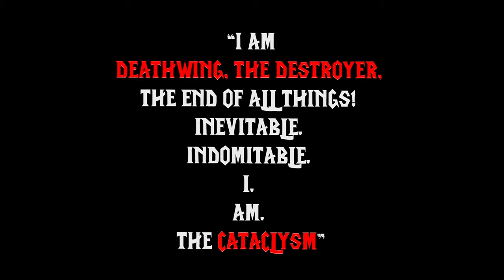The Lore: Wetlands (World of Warcraft Lore)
Greetings, adventurers of Azeroth!

In this video, we dive deep into the captivating lore of the Wetlands in World of Warcraft. Join us as we uncover the history of this dynamic region, exploring its transformation during the Cataclysm and the enduring spirit of its inhabitants.

We'll also delve into the significance of Menethil Harbor as a pivotal travel hub for Alliance players, linking them to Kalimdor and the Northrend settlement of Valgarde.

We'll dive into the historical importance of the Thandol Span and tell the tales of the life and experiences of Thargas Anvilmar, the stalwart guardian of this vital passageway. Additionally, we'll explore how the Wetlands are intricately intertwined with the crucial Stonewrought Dam.

Join us as we uncover the mysteries of Azeroth's landscapes and legends.

Adventure awaits!

Chapters in The Wetlands Lore:

00:00 - 00:25 - Wetlands Lore
00:25 - 02:57 - The Dwarves of Ironforge
02:57 - 04:50 - The Old Horde in Baradin Bay
04:50 - 06:28 - Thandol Span
06:28 - 10:14 - Life of Thargas Anvilmar
10:14 - 11:14 - Menethil Harbour
11:14 - 11:19 - Deathwing, The Destroyer
11:19 - 11:40 - The Great Wetlands Flood
11:40 - 13:04 - Stonewrought Dam
13:04 - 13:39 - Grim Batol
13:39 - 14:18 - Flooding of Menethil Harbour
14:18 - 14:44 - Dun Modr
14:44 - 15:46 - Wetlands Lore

Join us every Wednesday and Saturday for captivating tales from World of Warcraft's expansive lore. From zones and dungeons to characters and more, our journey into Azeroth's tales has just begun. Don't miss out on the adventures that await!

Appreciate your viewership!

In the realm of reality, these narratives are painstakingly woven over countless hours and days. All in-game clips are culled from both World of Warcraft and World of Warcraft Wrath of The Lich King Classic. The script is meticulously penned and supervised by two adept storytellers, brought to life with the aid of modern artificial intelligence. Our channel springs to life as the twin guardians of the Karazhan Library regale these tales.

The tales serve a dual purpose: to captivate those in search of Azeroth's lore and as a channel for creative expression. The assistance of artificial intelligence ensures a consistent, dependable, and private conduit for our storytelling endeavors. We extend our hopes that you revel in the tales of Azeroth as unveiled through the parchment within our enchanting library.